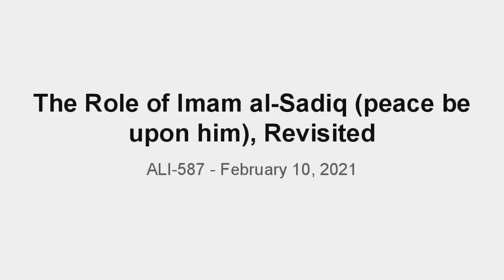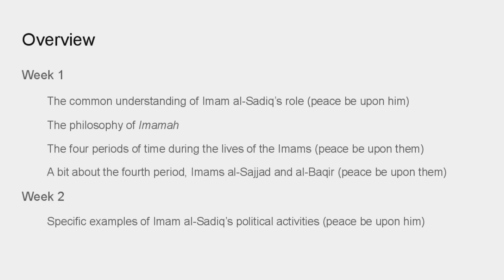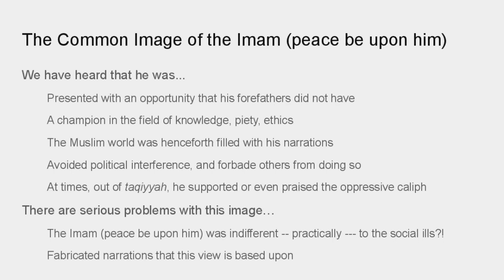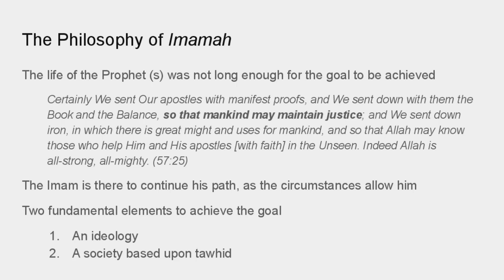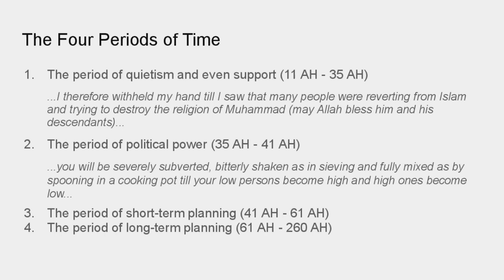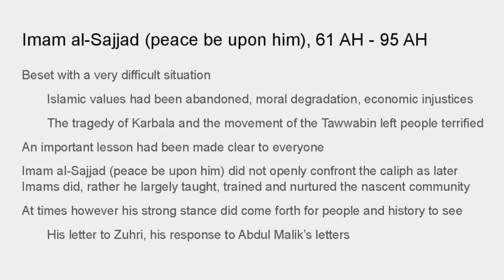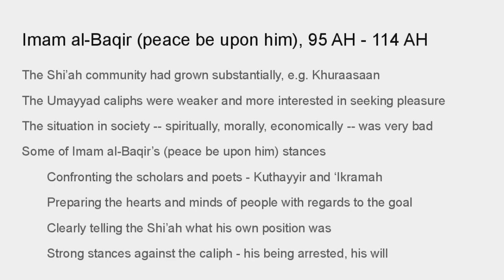ALI 587 (1/2) - The Role of Imam al-Sadiq (a), Revisited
Instructor: Sh. Muhammad Mahdi Kassamali
Session Date: February 10, 2021